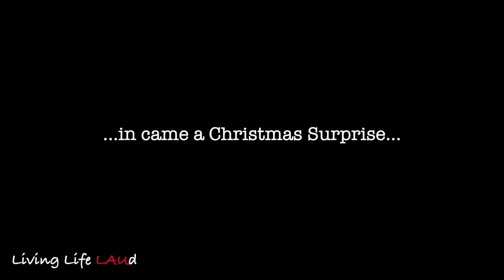OUR CHRISTMAS SURPRISE BIT ME! | Living Life LAUd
In he flew and brightened our day... and drew some blood!